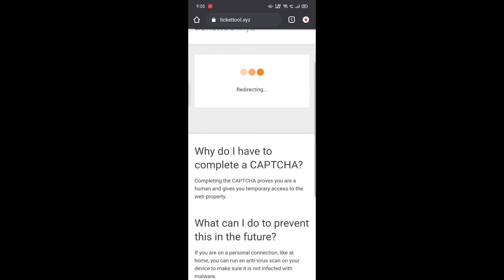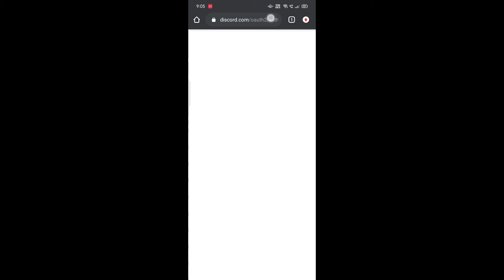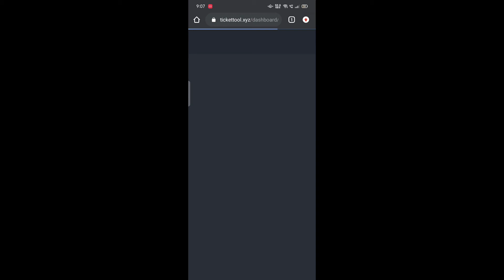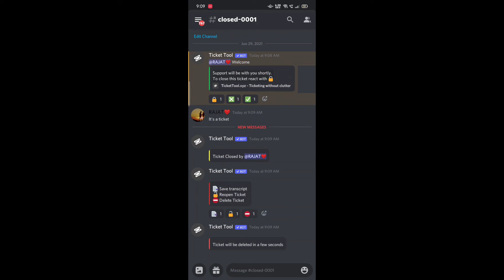TICKET TOOL SETUP | DISCORD | HOW TO MAKE TICKET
TICKET TOOL -

tags-

HOW TO GET FREE GROOVY PREMIUM
ALL BOT FREE PREMIUM
BOTGHOT PREMIUM
HOW TO MAKE WELCOME MESSAGE DISCORD
YOUTUBE NOTIFICATIONS DISCORD
HOW TO GET FREE NITRO
HOW TO MAKE SELF  ROLES

HOW TO CLAIM FREE NITRO TRICK
NITRO TRICK
DISCORD TRICKS